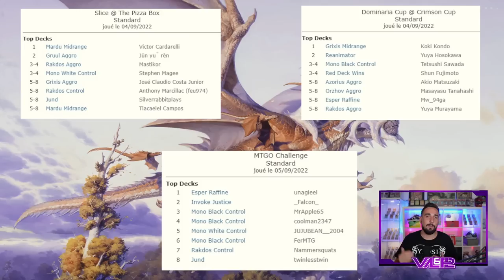POINT METAO #41 : PREMIERS TOURNOIS ! LES CARTES PERDUES DE LA ROTATION ! 50 NUANCES DE RAKDOS !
Lundi : Val&PL à partir de 19h ( Rossez-vous si vous pouvez )
Mardi : PL à partir de 16h
Mercredi : Val à partir de 14h
Vendredi : Val à partir de 10h

Deck
4 L'Impératrice Vagabonde (NEO) 42
4 Invocation de la justice (NEO) 21
4 Bûcher funéraire cathartique (MID) 133
4 Fable du brise-miroir (NEO) 141
4 Restauration d'Eiganjo (NEO) 34
4 La Guerre des ancêtres dragons (DMU) 121
4 Compagnon fougueux (NEO) 38
4 Titan de l'industrie (SNC) 159
4 Garde du sanctuaire (SNC) 30
1 Sokenzan, le Creuset de la défiance (NEO) 276
1 Eiganjo, siège de l'Empire (NEO) 268
2 montagne (DMU) 271
4 Jardin de Jetmir (SNC) 250
4 Col du crépuscule (VOW) 266
4 Cordillère marquée par les vents (NEO) 282
8 plaine (DMU) 262

Réserve
2 Skwi, monarque douteux (DMU) 146
4 Brisebanque héliaste (NEO) 255
1 Malédiction de silence (MID) 15
1 Skwi, monarque douteux (DMU) 146
1 Malédiction de silence (MID) 15
4 Cercle de confinement (VOW) 7
2 Garant de la paix consacré (DMU) 2

Deck
4 Fable du brise-miroir (NEO) 141
3 Exploration en commun (DMU) 56
4 Faire disparaître (SNC) 49
2 Négation (RIX) 44
1 Lier, disciple des noyés (MID) 59
3 Côte sculptée par les tempêtes (VOW) 265
2 Val de Rocheruine (MID) 266
3 montagne (UST) 215
3 Déferlement de voltage (NEO) 171
3 Bar de Xander (SNC) 260
2 Brisants shivâns (DMU) 255
2 Espoir volatilisé (MID) 51
2 forêt (UST) 216
4 Le pactole (SNC) 102
2 Forêt de Karpluse (DMU) 250
4 Incendier la maison (MID) 131
3 Cascade soucherêve (VOW) 262
4 Titan de l'industrie (SNC) 159
1 Le Celestus (MID) 252
1 Otawara, cité aérienne (NEO) 271
1 Côte de la Yavimaya (DMU) 261
1 Boseiju, celui qui résiste (NEO) 266
1 Déchiqueter (DMU) 183
3 île (UST) 213
1 Déluge de réminiscences (MID) 62

Réserve
1 Horreur brisecoque (VOW) 63
2 Botte dédaigneuse (GRN) 37
1 Négation (RIX) 44
1 Déluge de réminiscences (MID) 62
1 Fissuration (AKR) 136
1 Déferlement de voltage (NEO) 171
2 Chantesprit vodaliane (DMU) 76
2 Corbillard illicite (SNC) 246
2 Brisebanque héliaste (NEO) 255
1 Déchiqueter (DMU) 183
1 Pourvoyeuse d'Avabruck (VOW) 187

Deck
3 Cavernes de Koïlos (DMU) 244
1 Eiganjo, siège de l'Empire (NEO) 268
2 Landes d'Adarkar (DMU) 243
4 Marécage aux épaves (MID) 267
1 Otawara, cité aérienne (NEO) 271
2 Plage désertée (MID) 260
3 Sanctuaire fracassé (VOW) 264
1 Takenuma, marais abandonné (NEO) 278
4 Tour de Raffine (SNC) 254
1 île (UND) 90
2 Outsider tenace (SNC) 97
4 Renforts résolus (DMU) 29
2 plaine (UND) 88
4 Raffine, voyante rusée (SNC) 213
1 Parangon de Serra (DMU) 32
2 Interceptrice des Obscura (SNC) 209
2 Absence fatidique (MID) 18
2 Kaito Shizuki (NEO) 226
3 L'Impératrice Vagabonde (NEO) 42
2 Missionnaire phyrexiane (DMU) 27
4 Annonce du mariage (VOW) 45
3 Exterminer (DMU) 89
2 Le massacre au croc de boucher (MID) 112
4 Faire disparaître (SNC) 49
1 marais (UND) 92

Réserve
2 Ermite maléfique (MID) 61
2 Botte dédaigneuse (KHM) 54
3 Contrainte (M19) 94
2 Sheoldred, l'Apocalypse (DMU) 107
2 Corbillard illicite (SNC) 246
2 Brisebanque héliaste (NEO) 255
1 Le massacre au croc de boucher (MID) 112
1 Emprise infernale (MID) 107

Deck
3 Contreforts hantés (MID) 263
1 Boseiju, celui qui résiste (NEO) 266
1 montagne (SLD) 49
3 marais (SLD) 48
1 Val de Rocheruine (MID) 266
1 Takenuma, marais abandonné (NEO) 278
4 Intrus du cimetière (MID) 104
1 Outsider tenace (SNC) 97
4 Moissonneur de la dîme de sang (VOW) 232
1 Le massacre au croc de boucher (MID) 112
4 Fable du brise-miroir (NEO) 141
4 Titan de l'industrie (SNC) 159
2 Brisebanque héliaste (NEO) 255
2 Déchiqueter (DMU) 183
2 Emprise infernale (MID) 107
2 Âme de Vent des vertus (DMU) 220
2 Exterminer (DMU) 89
4 La cruauté de Gix (DMU) 87
2 Sorin le morose (VOW) 131
4 Salle de recrutement de Ziatora (SNC) 261
3 Surplomb des Riveteurs (SNC) 255
2 forêt (SLD) 50
3 Clairière des oronges brunes (VOW) 261
2 Forêt de Karpluse (DMU) 250
2 Sources sulfureuses (DMU) 256

Réserve
3 Contrainte (XLN) 105
1 Corbillard illicite (SNC) 246
2 Déferlement de voltage (NEO) 171
1 Le massacre au croc de boucher (MID) 112
1 Corbillard illicite (SNC) 246
1 Le massacre au croc de boucher (MID) 112
2 Déchaînement de l'enfer (SNC) 229
3 Liliana du voile (DMU) 97
1 Sheoldred, l'Apocalypse (DMU) 107